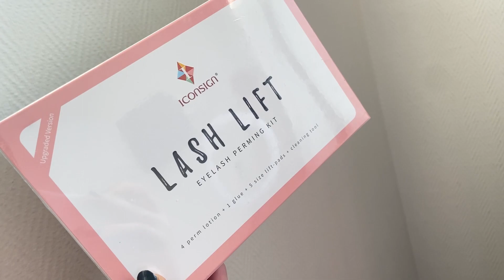Rehaussement de cils à realiser soi-même à la MAISON || طريقة تطويل الرموش في المنزل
DEROULE POUR PLUS D'INFO ⬇️

J'espère que tu vas bien, que tu passes un bon week-end et que tu as aimé cette vidéo ❤️

Ça fait 2 ans que j'ai envie de tester.. ENFIN I DID.

Je trouve le résultat super naturel et j'aime trop. Je trouve le kit assez facile à utiliser, le résultat est limite égale à celui que tu fais chez un professionnel.  Si vous avez un mascara avec une brosse fine et peu de matière c'est parfait, car le résultat est plus intense mais naturel.

Pour ceux qui voudrait se l'acheter, un GROS conseil ATTENTION: il ne faut pas avoir les yeux sensibles, les cils fragilisés et surtout faire attention quand on s'applique se genre de produit près de l'oeil !

Si vvous pensez ne pas y arriver seul, demandez de l'aide à votre maman, soeur, meilleure amis etc... C'est assez facile mais ca demande BEAUCOUP de concentration.

J'espère que la vidéo vous sera utile ! 💋

 ♡ Les produits que j'ai utilisé :

Le kit

N’hésitez pas à liker si vous aimez cette vidéo 💜. N'oublie surtout pas d'activer la cloche 🔔 pour ne rater aucune de mes vidéos ! Et n'hésite pas à laisser un petit j'aime si vous avez aimé cette vidéo.

A bientôt. 💜